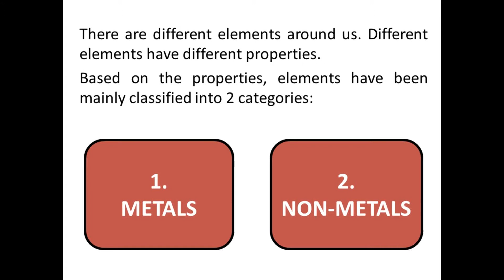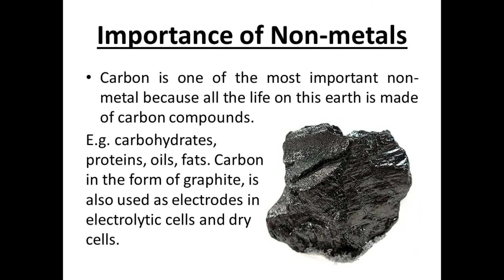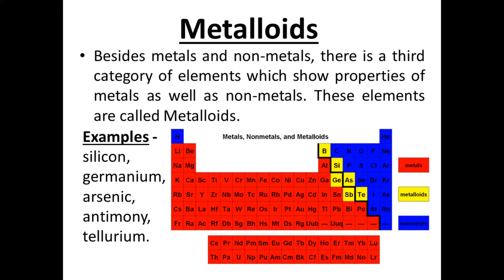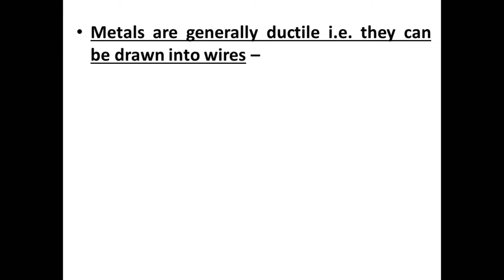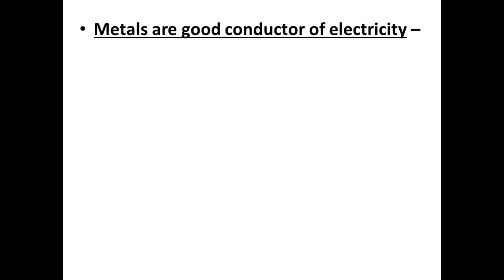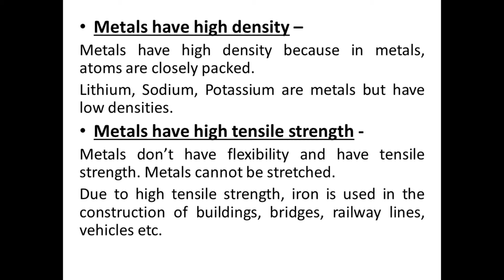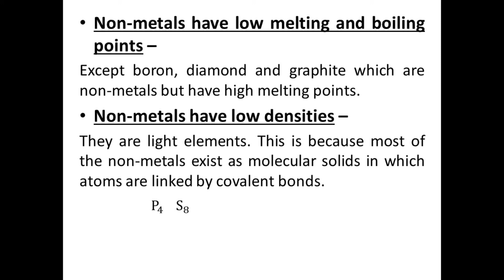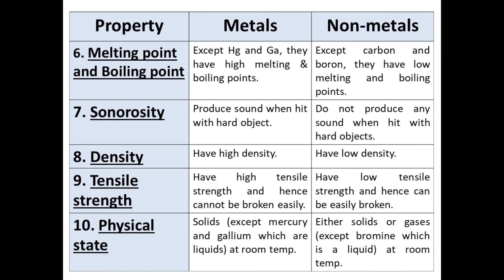Class 10 | Chemistry | Chapter-3 : Metals and Non Metals (Part-1)